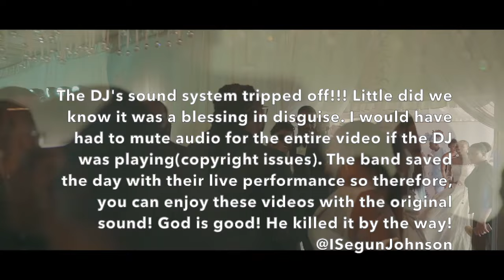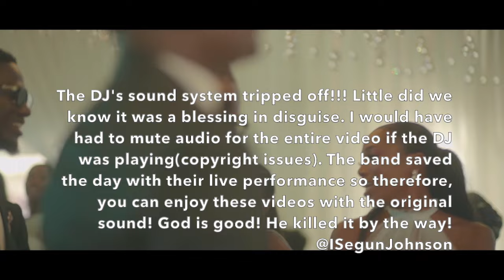BEST WEDDING ENTRANCE EVER | theTTAffair | TOMIKE & TOSIN ADEOYE'S WEDDING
I had the littest wedding ever!
Family Members, April is a special month for me. Asides being my mum's birth month, it's the month I got married and I've decided to flood YouTube with the highly requested wedding videos a year after. I'm so sorry it took that long.To be honest, I just wasn't in the mood to edit such bulky content. It's finally here and I hope it brightens your day/week. lol.
The remaining videos will be uploaded this week. This is just the starter pack. We'll turn up the entire week the theTTAffair way!
Many thanks to @ISegunJohnson who sang so beautifully! Jams after Jams!
Video filmed by @ladimilanfilms & @Olamilekan
Event planned by Elizabeth R Events
Wedding gown @elizabeth_r_couture